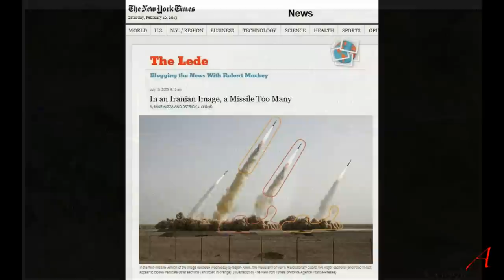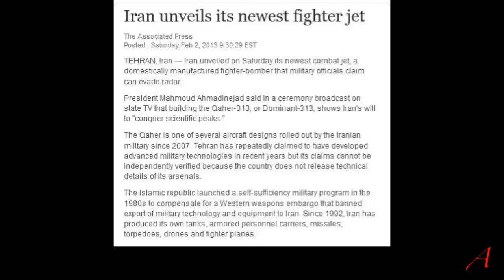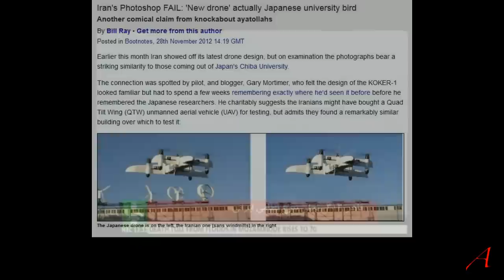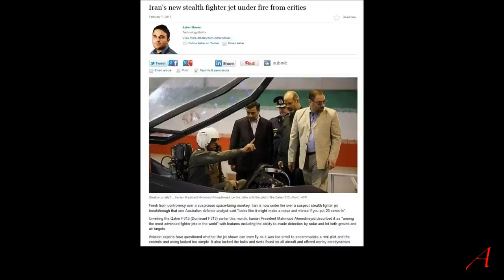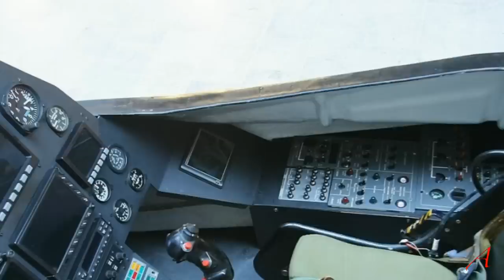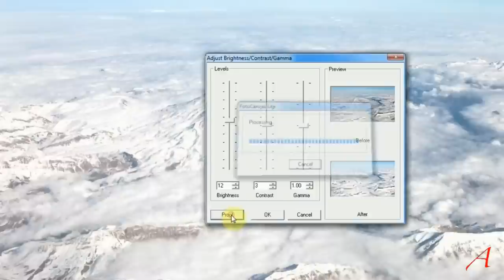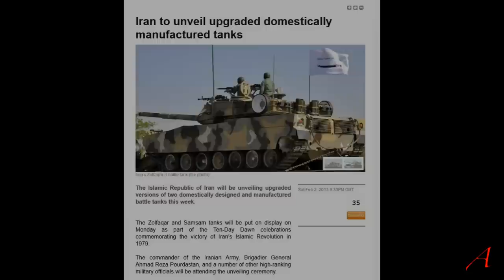Iran Reality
Reason Why U.S. & Israel Don't mess with IRAN...